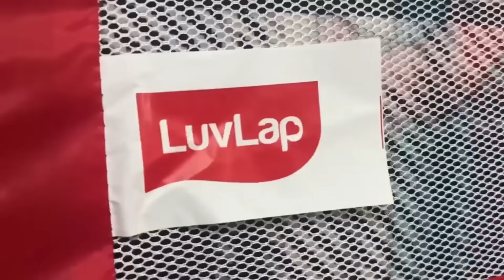We are In Big DEPRESSION 😭 | She Committed SUICIDE 💔| Allu Loves Priya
● LuvLap Comfy Bed Rail

 Welcome to our video on LuvLap Comfy Bed Rail. As new parents, one of the biggest decisions you'll make is decide on your baby’s safety. But with so many options on the market, it can be overwhelming to know what's truly necessary and what's just a waste of money. Introducing LuvLap Comfy Bed Rail for the safety of your baby.